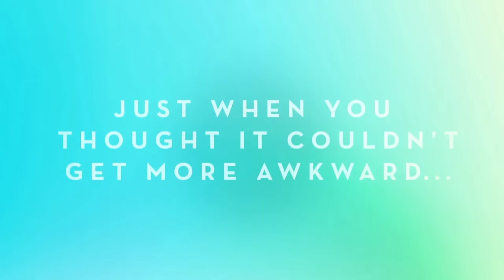His Kissing Is Better Than His Jokes | Undressed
What better way of getting to know someone than undressing them within minutes of meeting them? UndressedTLC, Wednesdays at 10pm!

Undressed is a new way of dating that accelerates intimacy and explores the accepted rules of attraction.